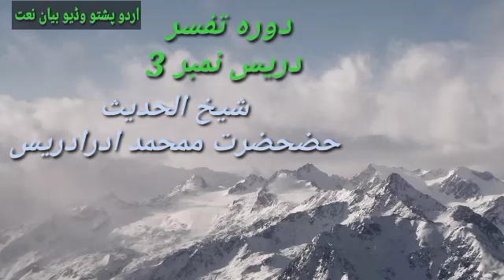Dora-e-Tafseer Al Quran calss 3 Molana Muhammad Idrees Sahib دورہ تفسیر قرآن#urduashtovideobayannaat